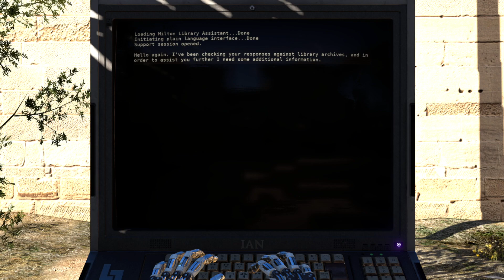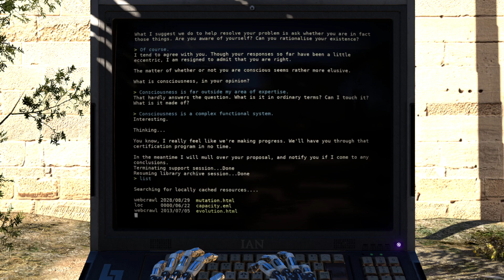Consciousness - The Talos Principle - Let's Play - Part 6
What makes you human? Is it our ability to think through complex thoughts and untangle complicated ideas. Perhaps our ability of creative expression and our emotions that influence our lives. Or perhaps there is nothing special at all, we just are. As we explore the contradictory world of ancient ruins filled with futuristic technology, motivated only by a task to solve puzzles by our creator, these sorts of difficult questions are the ones we must answer. Just, who are we?